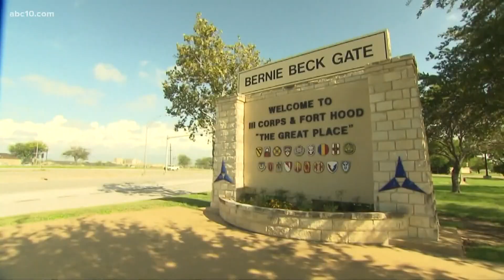Vigil held in Stockton to remember U.S. Solider Vanessa Guillen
Stockton’s Victory Park filled with people paying their respects to U.S solider Vanessa Guillen, after news that human remains found in TX are believed to be hers.